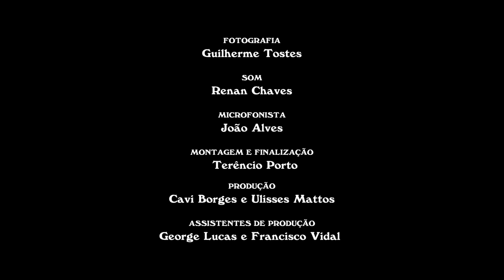Vida de Cinéfilo | Piloto #3: Telma e Luísa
Projeto de programa humorístico passado no cinema Estação NET Botafogo. Primeiro espaço do Grupo Estação, inaugurado como um cineclube em outubro de 1985, virou referência de cinema de arte no Brasil. Formou uma geração de público, críticos e formadores de opinião, mantendo até hoje uma programação variada, que investe muito no circuito alternativo.